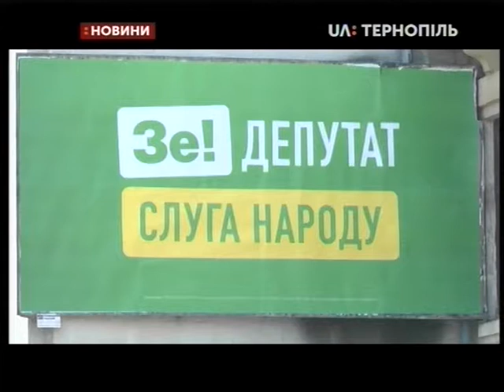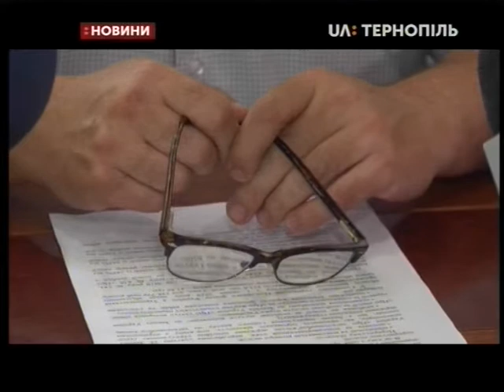02.07.2019. Новини. 18:30